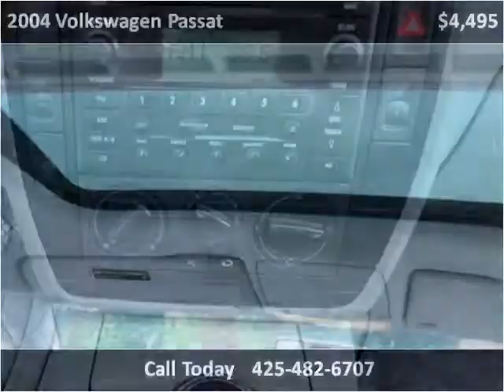2004 Volkswagen Passat Used Cars Seattle WA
This 2004 Volkswagen Passat is available from Best Auto Recovery.